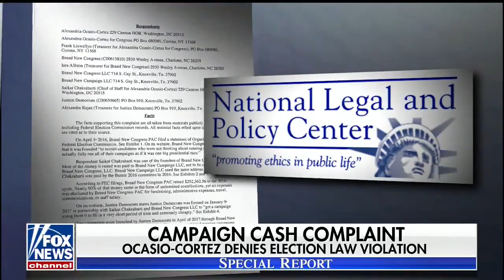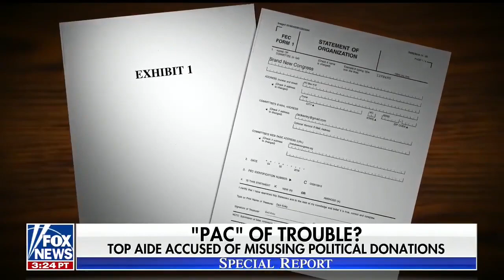Did Rep. Ocasio-Cortez Potentially Violate Campaign Finance Laws? Hans von Spakovsky Weighs In